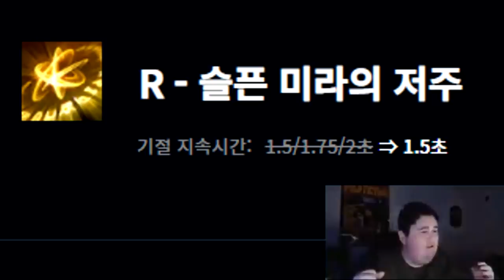역겨운 "타임스톱" 아무무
스톱.